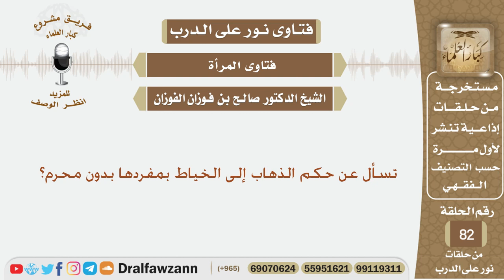تسأل عن حكم الذهاب إلى الخياط بمفردها بدون محرم؟ الشيخ صالح بن فوزان الفوزان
نص السؤال:
تسأل عن حكم الذهاب إلى الخياط بمفردها بدون محرم؟

السيرة الذاتية :
للاشتراك في قناة الشيخ صالح الفوزان

رئيس الفريق
لمشروع كبار العلماء